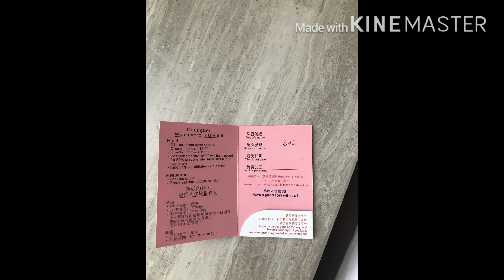My first trip to Macau with friend jean ❤️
Sana po magustuhan nyo yung first trip to macau video,  i just want to share some tourist spot in macau❤️